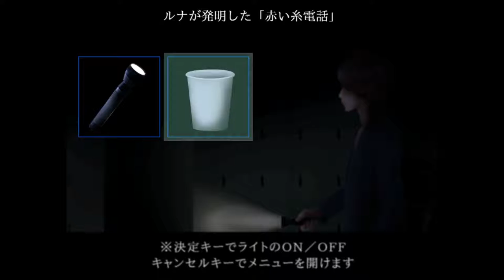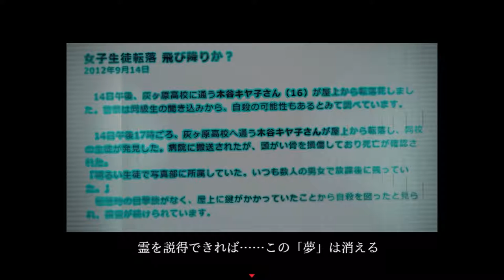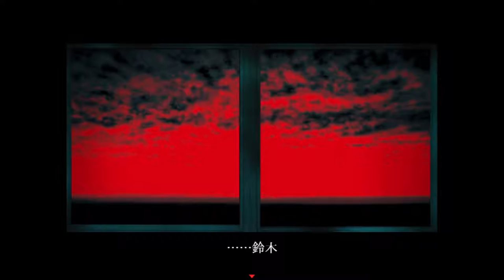幽霊とか出て来るけど１番のホラーは妹でした【シキヨク ‐夢魅テルは夢見てる‐】実況 第二話Part2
幽霊がちらほら出て来てるんだけど、それより怖いのが身近にいましたね・・・もう怒らせてはいけませんね・・・